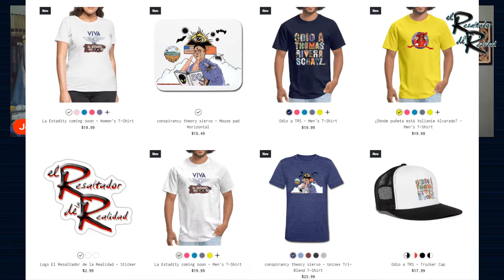Ep. 104 Los chanchullos de Titi Wanda pt3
El pasado jueves 4 de agostod e 2022, la ex gobernadora Wanda Vázquez Garced fue arrestada en la madrugada en su casa por agentes del FBI. Fiscalia federal presentó 7 cargos contra la ex mandataria por aceptar sobornos para su campaña como pre candidata a la gobernación por el PNP mientras era gobernadora. Hablamos sobre esto y los problemas de corrupción del país y sobre las debilidades de nuestros sistema a la hora de eleir a nuestros gobernantes.